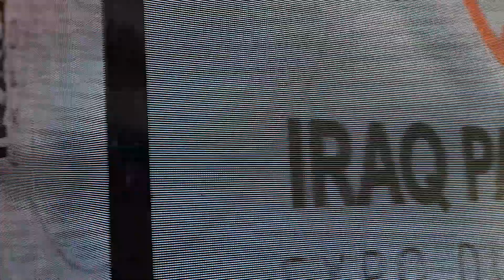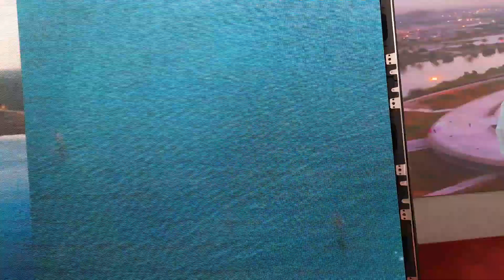IRAQ 🇮🇶 PAVILION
Nakaka amaz guys kc isang muslim Pavilion makita mo sinama din tayo na christian sa loob ng kanilang kasaysayan so bless tayo!